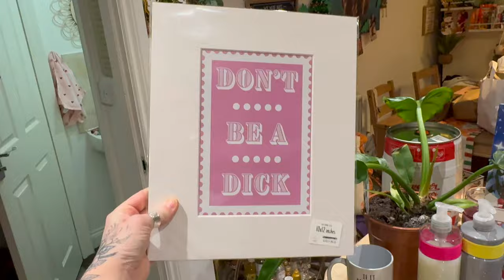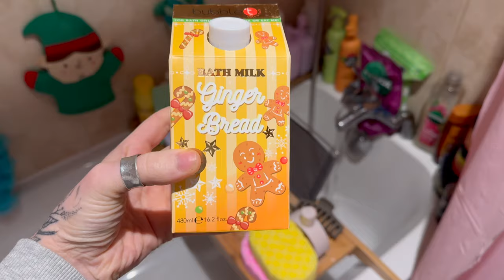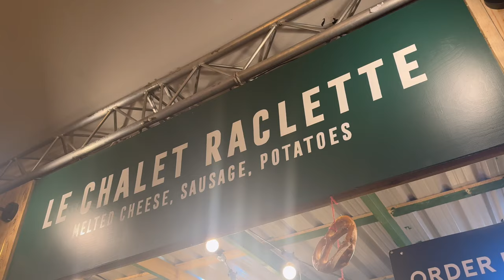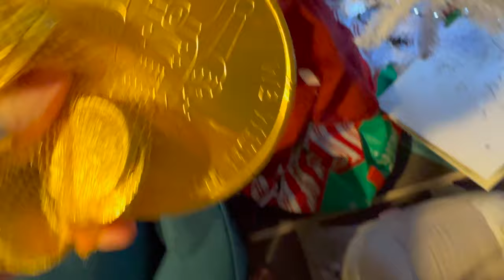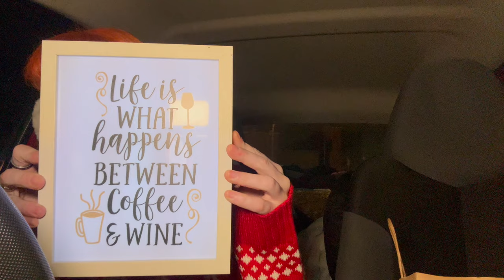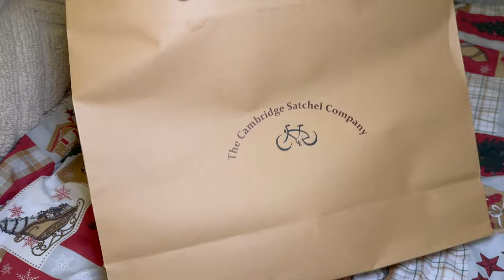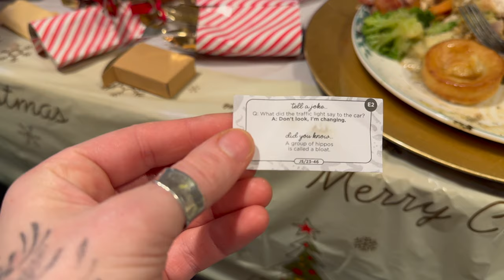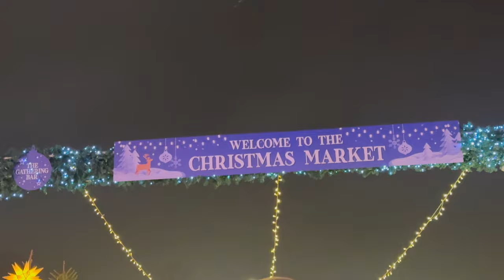ＶＬＯＧＭＡＳ | ＨＹＤＥ ＰＡＲＫ， ＭＡＲＫＥＴ ＨＡＵＬ ＆ ＣＨＲＩＳＴＭＡＳ ＷＩＴＨ ＮＡＮ！